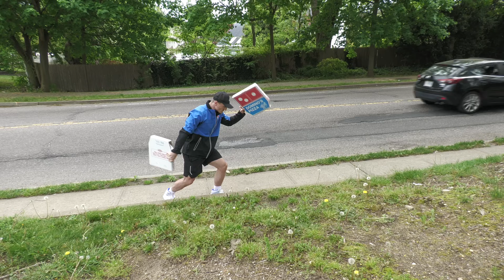PIZZA DELIVERY PRANK *COPS CALLED*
We tried to deliver pizza to people who didn't order it... and in the process almost got hired at Dominos, got the cops called on us, and banned from a library. This is: Saucy Fusilli In 30 Minutes or Less.